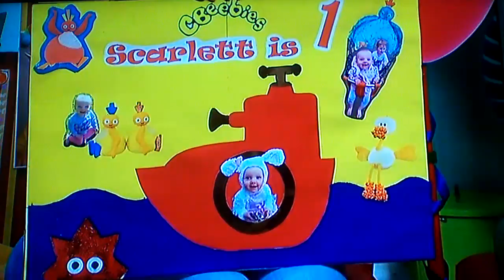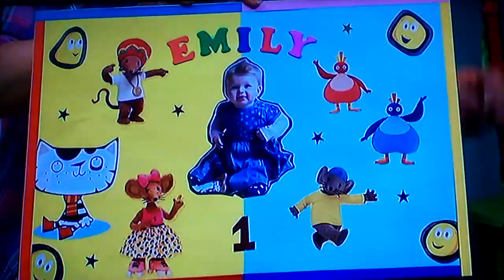Cbeebies Birthday 3 June 2016 (12:45)